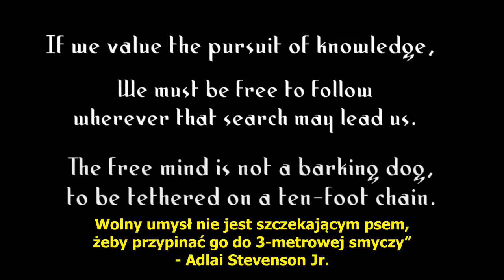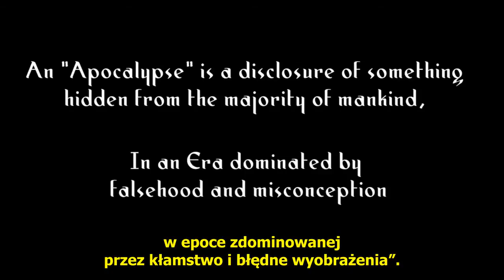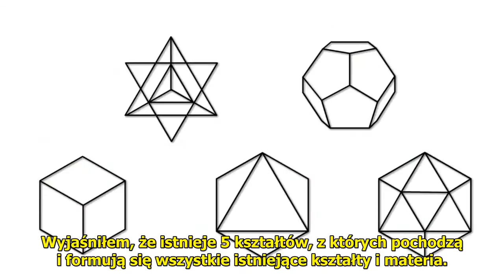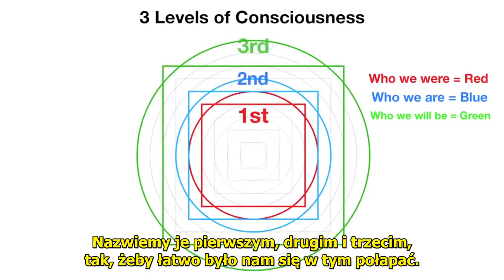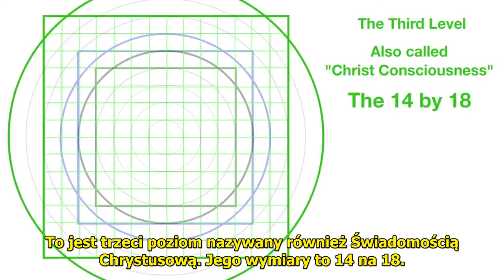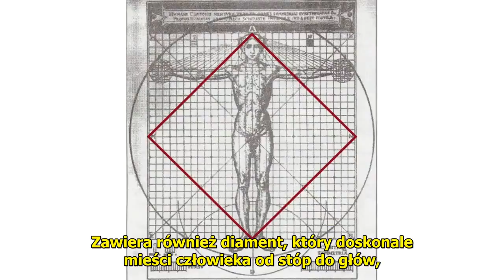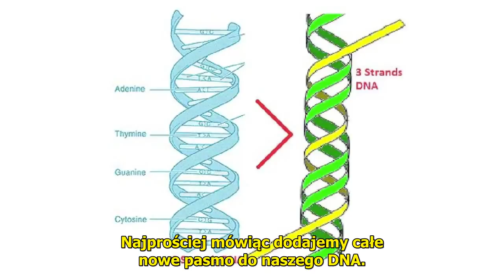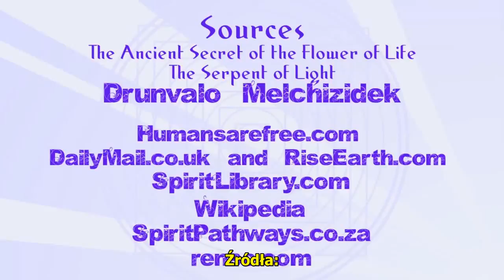Spirit Science 11 1 ~ Evolution napisy PL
Duchowa Nauka Ewolucja